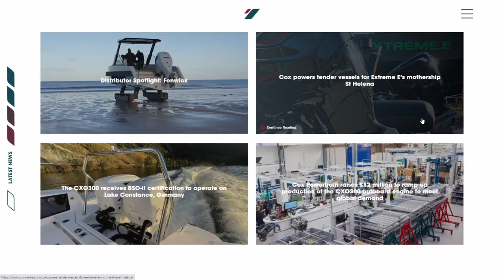Cox Marine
Cox Marine By Molokini Marketing Ltd From United Kingdom
User-focused site to promote Cox's revolutionary diesel outboard to commercial & end-user marine customers. Multiple functions showcase engineering spec, distributor network & more.